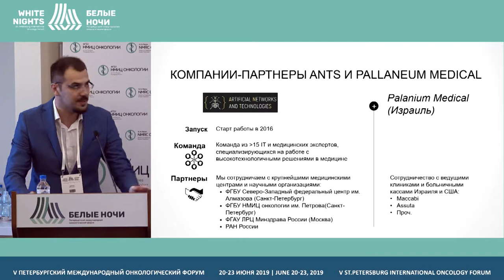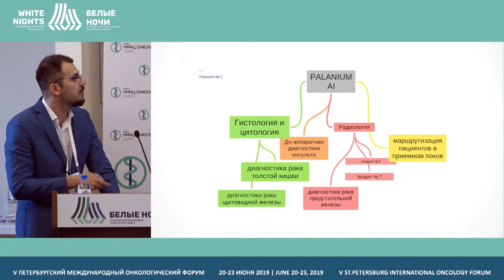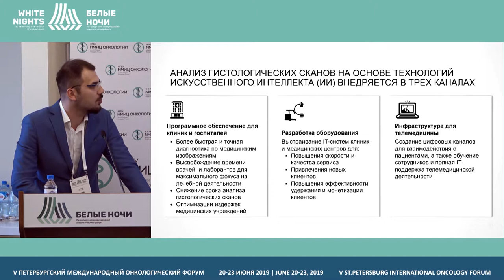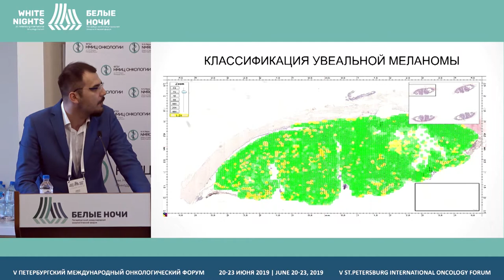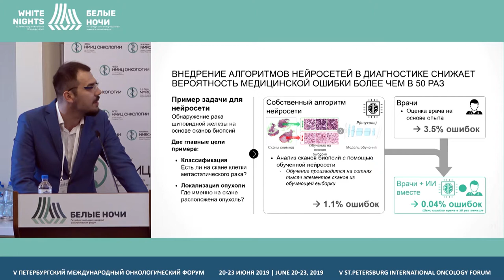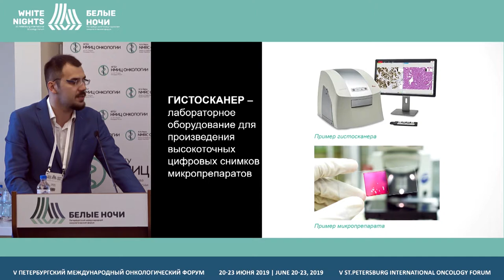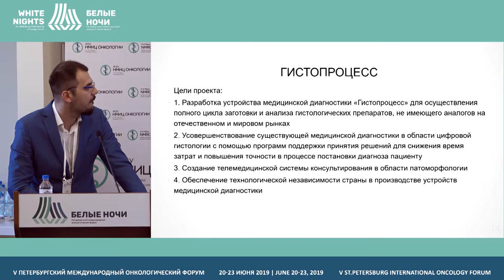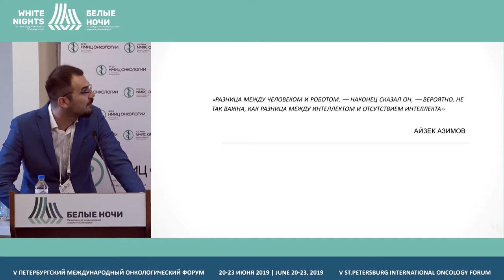ANTS Medical Современные решения для медицины